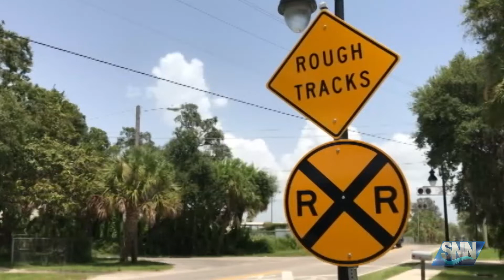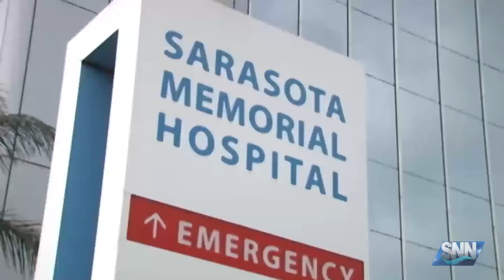SNN: High speed car chase ends in driver’s death